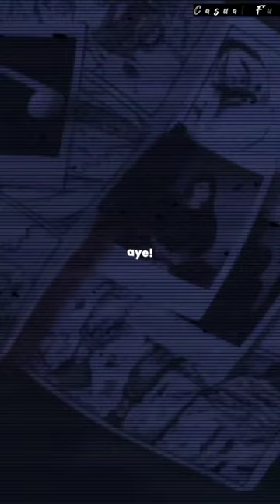The Best Thing || status video